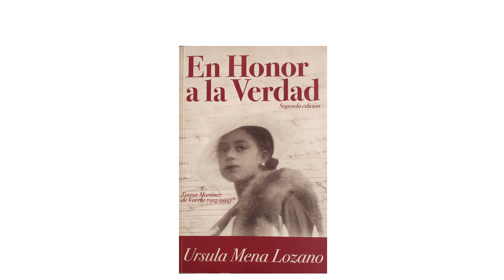Sandra Yaneth Landázuri lee “Inspiración poética” de la obra “En honor a la verdad” de Úrsula Mena.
Sandra Yaneth Landázuri Cambindo lee “Inspiración poética” de la obra “En honor a la verdad” de Úrsula Mena Lozano. Un estudio sobre la vida de la maestra Teresa Martínez de Varela.